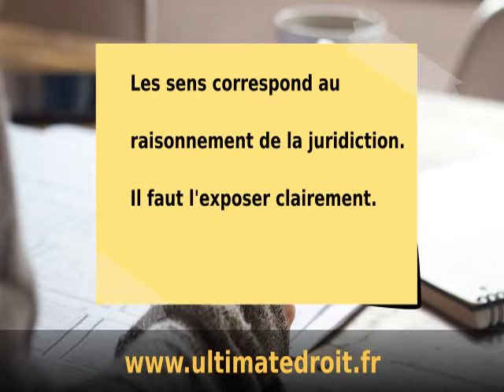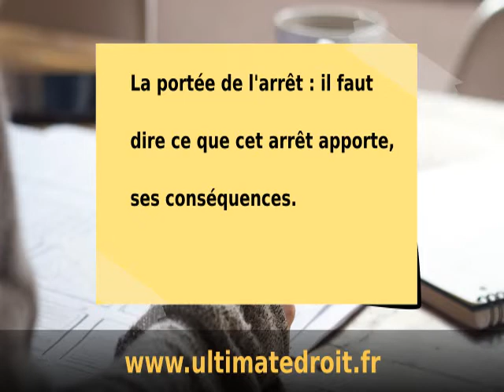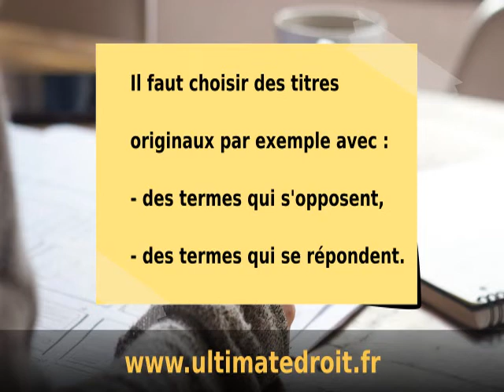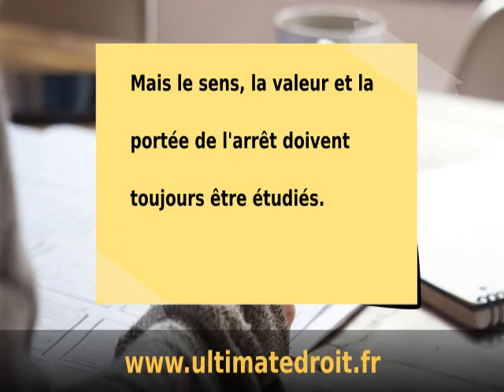Comment faire un plan pour le commentaire d'arrêt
Afin de vous aider à réussir votre commentaire d'arrêt voici des conseils concernant la réalisation du plan. Le commentaire d'arrêt est un piège important pour les juristes, en particulier lorsqu'ils débutent les études de droit. Il faut faire attention à bien construire son plan en respectant une véritable méthodologie.

Le livre « La Méthodologie du Commentaire d'Arrêt en Schémas »

Le livre « Methodo du Droit: Comment résoudre un cas pratique, rédiger une dissertation juridique et faire un commentaire d'arrêt »